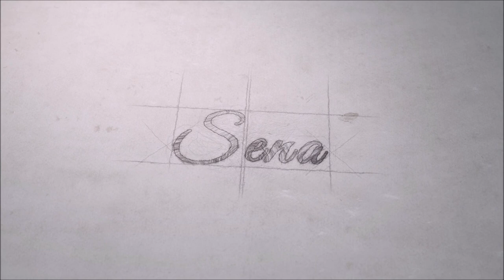Evde Lilamor Saç Boyama | Jeans Color Lilamor | Renkli Saç Boyama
saç,
saç boyama,
evde saç boyama,
evde renkli saç boyama,
lilamor,
lilamor saç boyama,
evde lilamor saç boyama,
jeans color,
acacia jeans color,
jamaican jeans color,
jeans color lilamour,
renkli saç,
renkli saç boyama,